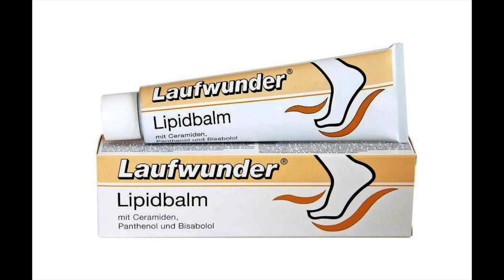ПУСТЫЕ БАНОЧКИ #9 ✦ УХОД за Телом и Волосами / Katia Rumyanka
Герои этого видео:
- Ziaja Cocoa Butter Creamy Shower Soap
- Desert Essence Island Mango, Hand & Body Lotion
- Andalou Naturals Aloe Mint Shower Gel
  Мятный не нашла, но вот этот цитрусовый тоже очень понравился:
- Apivita, Intimage Gel (Plus)
- Apivita, Men's Care
- Nashi Argan, Instant Styling Mask
- Черное мыло Агафьи
- Botanic Therapy, Касторовое Масло & Миндаль
- Londa Style, Gloss Spray
- Girlz Only, Dry Shampoo
- Andalou Naturals, Argan & Sweet Orange Shampoo
- Самая обычная детская присыпка
- Schmidt's, Bergamot + Lime
- Sea of Spa, Deodorant (Men)
- Garnier Fructis, Активатор Роста Волос
- Source Naturals, Skin Eternal Cream
- Ekel Aloe Mask
- Elf Makeup Remover Cleaning Cloths
- Beyond Pore Expert Fresh Facial Foam
- Avene Cleanance, SPF 30
- Xyli White Toothpaste Gel, Refreshmint
- Laufwunder, Lipbalm
- Bellefountaine
  Видео-обзор на эту марку:
- Klapp, C-Pure Fluid
- Andalou Naturals, мини-наборчики
  На базе витамина С, для сияния кожи